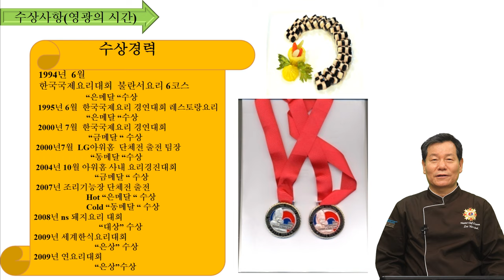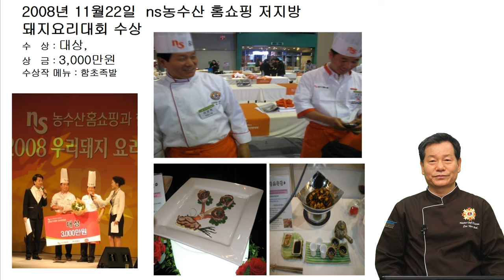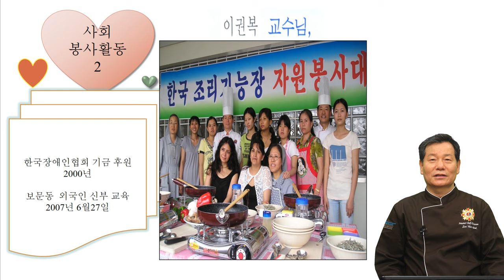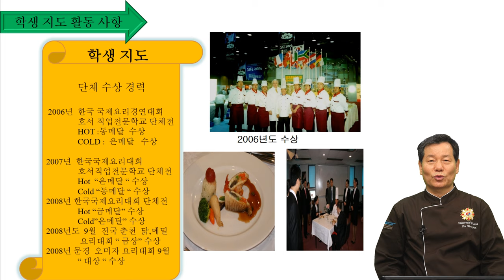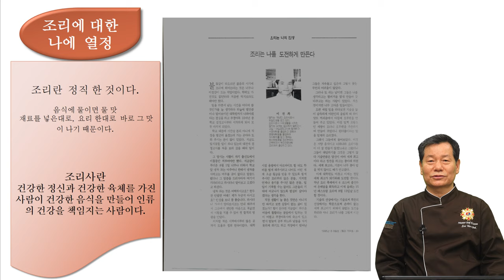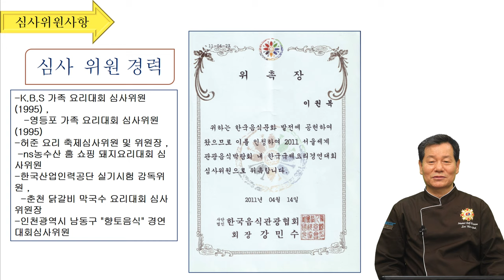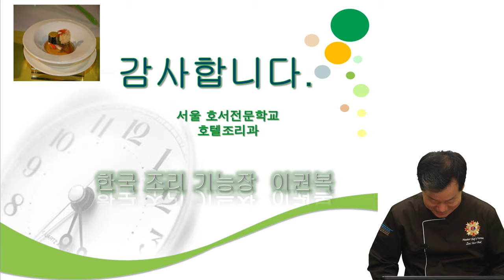조리사는 무엇인가 ? 정직한 맛을 만든다. 🔪🔪🔪 이권복 Master Chef 가 전하는 쉽고 빠른 요리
조리사는 건강한 정신과 육체를 가진 사람이 건강한 음식을 만들어 인류의 건강을 책임지는 사람이다.

           2008년 우리돼지 요리경연대회 대상

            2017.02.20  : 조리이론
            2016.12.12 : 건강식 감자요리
            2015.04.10 : 황금알을 낳는 소스
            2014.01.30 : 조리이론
            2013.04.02 : Master Cuisine 양식조리기능사/산업기사 실기
            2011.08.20 : 황금알을 낳는 소스
            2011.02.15 : 조리이론 호텔 외식 실무
           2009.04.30  : 메뉴와 디자인 푸드스타일링
           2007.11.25 : 메뉴 플래닝 Menu Planning